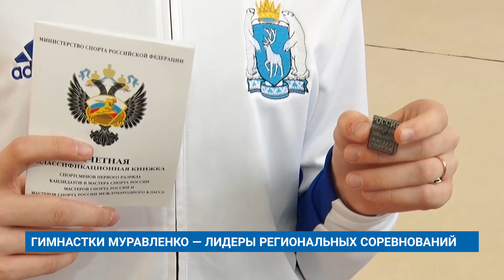ГИМНАСТКИ МУРАВЛЕНКО - ЛИДЕРЫ РЕГИОНАЛЬНЫХ СОРЕВНОВАНИЙ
Сразу несколько этапов соревнований по художественной гимнастике состоялись в Муравленко. Самая красивая борьба за места на пьедестале почета шла в спорткомплексе «Лидер» на протяжении нескольких дней. Около 130 гимнасток из шести ямальских муниципалитетов оспаривали первенство.